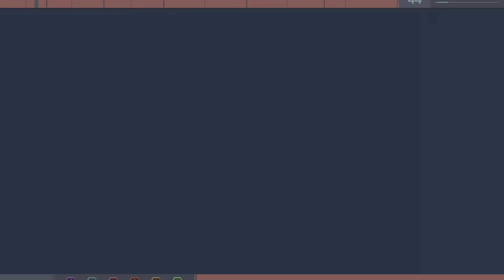Marvel's Spider-Man Remastered whirl